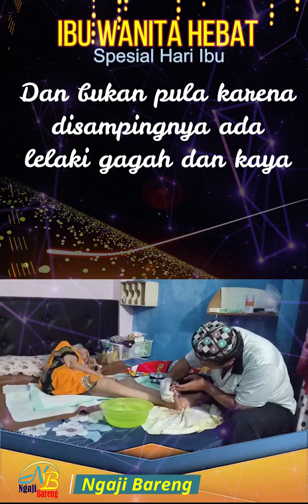Spesial Hari Ibu, Memperingati Hari Ibu "WANITA HEBAT"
Ngaji Bareng "Bacalah Al Qur'an Meskipun Hanya Satu Ayat. Karena Al Qur'an sebagai pedoman umat islam, makaAl Qur'an menjadi petunjuk bagi manusia secara umum, petunjuk bagi orang yang bertakwa serta petunjuk bagi orang yang beriman.

Yuk, perbanyak membaca Al-Qur'an. Agar hidupmu tenangn dan tentram setiap waktu, kapan dan di manapun. Aamiin.